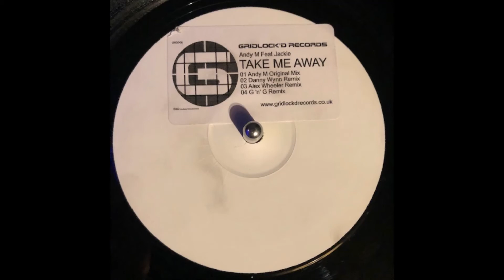Gridlockd Records 8 - Andy M Featuring Jackie - Take Me Away (G n G Remix)